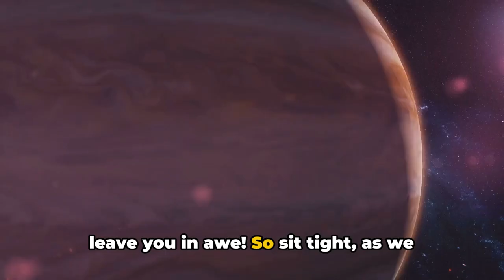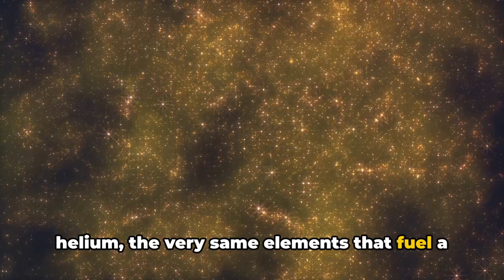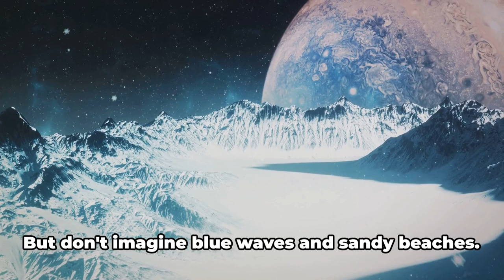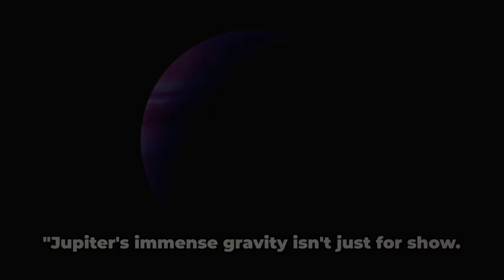You WON'T BELIEVE These Facts About Jupiter!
Step into the vast cosmos with us as we uncover 10 mind-blowing facts about the gas giant, Jupiter! 🌌✨ From its massive size to its iconic Great Red Spot, this celestial wonder never fails to captivate us with its majesty. Join us on this thrilling journey through space and get ready to be amazed by the fascinating features of Jupiter. 🚀

Chapters:
00:00:00 An Introduction to the King of Planets
00:00:18 Jupiter the Behemoth
00:00:51 A Stormy Giant
00:01:25 Jupiter the Speedster
00:01:59 A Magnetic Powerhouse
00:02:31 Jupiter, the Failed Star
00:03:02 A World of Moons
00:03:39 The Deepest Ocean
00:04:14 Diamond Rain
00:04:48 Jupiter, Our Protector
00:05:23 Unveiling Jupiter Through Juno
00:06:00 Journey's End